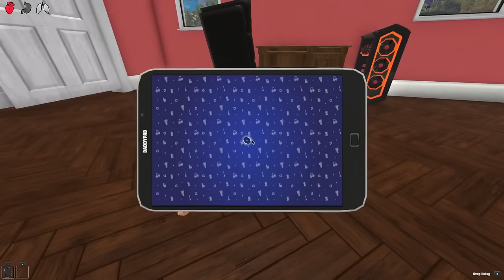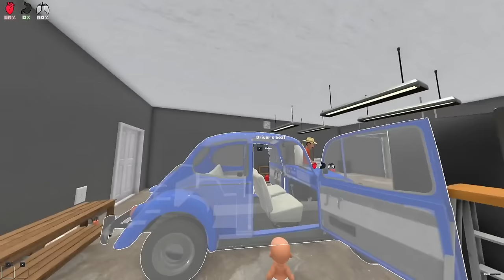BABY AND DADDY BREAK INTO WALMART!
BABY AND DADDY BREAK INTO WALMART AT 3AM!